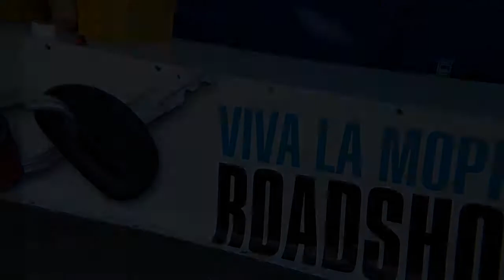Die Viva La Mopped Roadshow 2014 beginnt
Am Aufbautag der Roadshow in Karlsruhe auf dem Messplatz waren alle emsig, um für Euch bereit zu sein. Viel Spaß euch allen an Samstag und Sonntag bei der ersten Roadshow 2014.